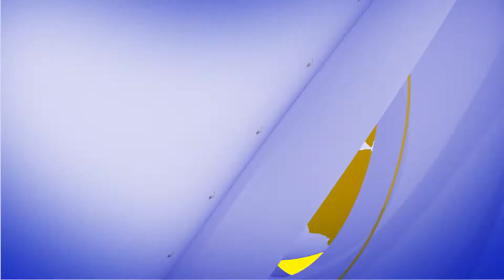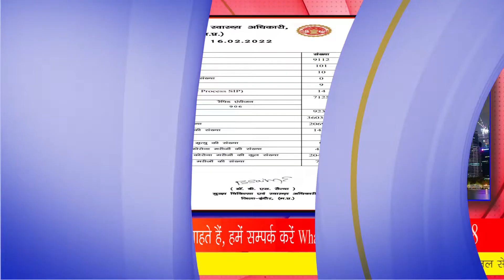आज के मुख्य समाचार – Today’s News Headlines ! ||17/02/2022